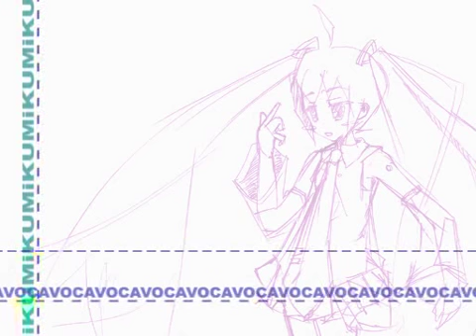初音ミクオリジナル「EX GIRL」